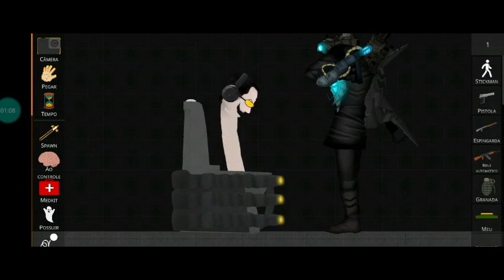G MAN VS TITAN CAMERA MAN NO TSRP